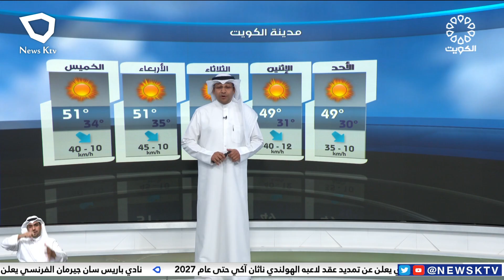طقس حار والرياح شمالية غربية خفيفة إلى معتدلة السرعة